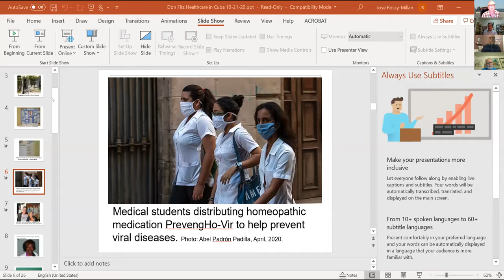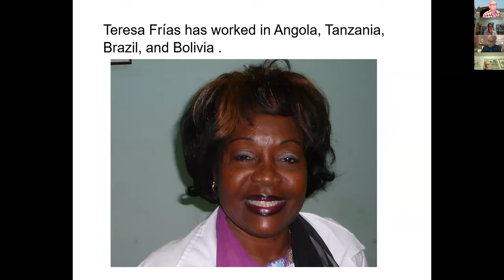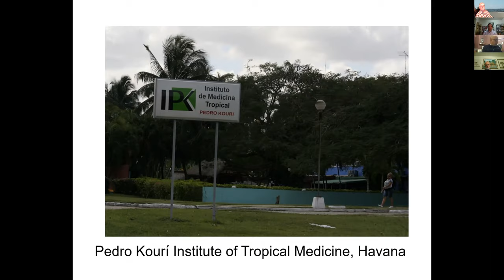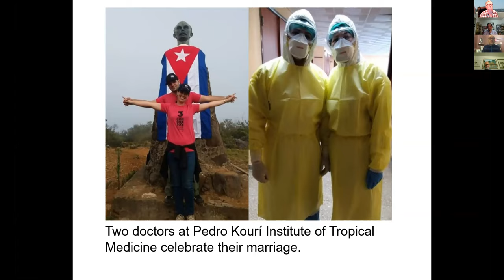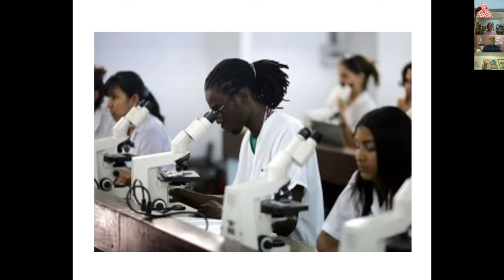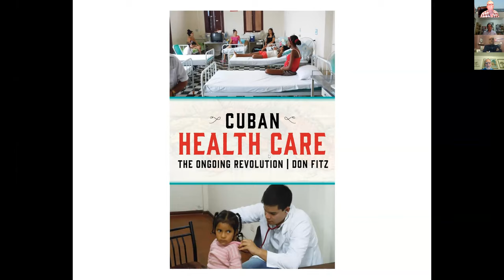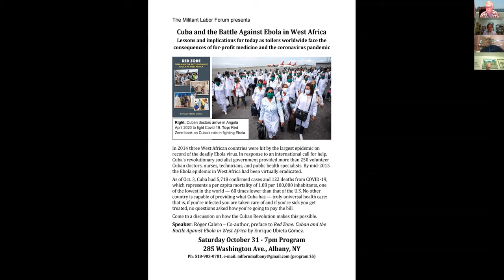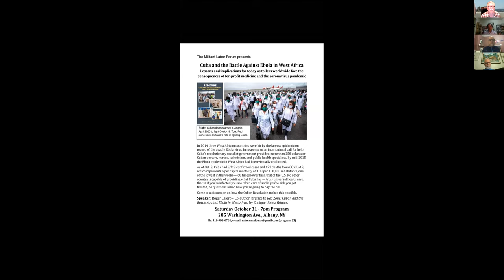Albany Cuba Solidarity Panel "How Cuba Saves Lives at Home & Abroad in the COVID-19 Era"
With Don Fitz, Roger Calero and Isaac Saney

1)      How Cuba developed a medical system that provides world class health care to all its people -- and how that system is managing the coronavirus today with great success - Presenter: Don Fitz who literally just “wrote the book” on Cuba’s health care system (Cuban Health Care: The Ongoing Revolution, MR Press June 2020). Don Fitz has taught Environmental Psychology at Washington University in St. Louis, is on the Editorial Board of Green Social Thought, and was the 2016 candidate of the Missouri Green Party for Governor.

2)      How Cuba’s internationalism with the rest of the world, especially Africa, played a decisive role in defeating the Ebola virus epidemic in Western Africa (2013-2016). Presenter: Róger Calero, Pathfinder editor and co-author of the introduction to Enrique Ubieta’s book: Red Zone: Cuba and the Battle Against Ebola in West Africa

3) How thousands of Cuban doctors and other medical staff are fighting COVID-19 in more than 20 countries in Latin America, Africa and Europe [SavingLives Campaign] Presenter: Isaac Saney, author of the widely acclaimed book Cuba: A Revolution in Motion, a detailed look at the Cuban Revolution since the collapse of the Soviet Union to today. Isaac Saney’s film: “African Stalingrad: The Cuban Revolution, Internationalism, and the End of Apartheid” documents the decisive role of Cuba in achieving the independence of Namibia and ending racist rule in South Africa. Isaac Saney is Co-chair and spokesperson of the Canadian Network on Cuba.